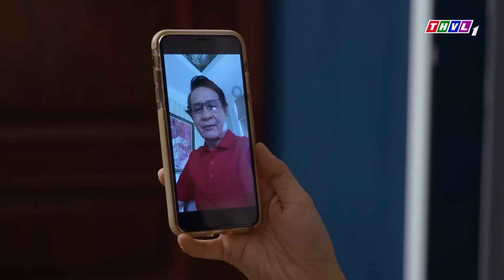Tiểu thư CHÊ CHỒNG KHÔNG BIẾT YÊU CHIỀU liền GIẢ BỘ BỆNH LIỆT GIƯỜNG và cái kết | PHIM VIỆT NAM 2023